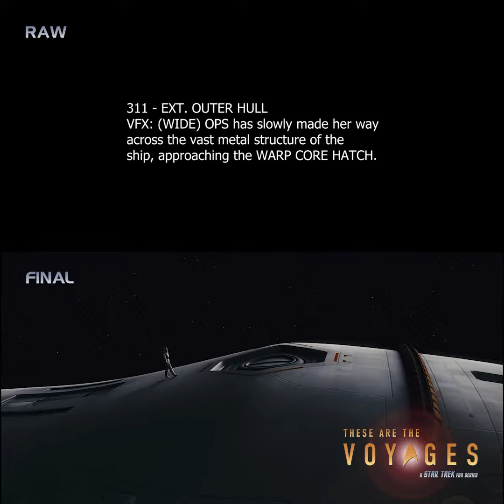Resistance - Side by Side Comparison (Star Trek Fan Film)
Check out our exclusive side by side comparison from "Resistance" - showcasing the evolution from rough to final cut.

See for yourself how elements like visual effects, colour grading and music bring our short film to life!